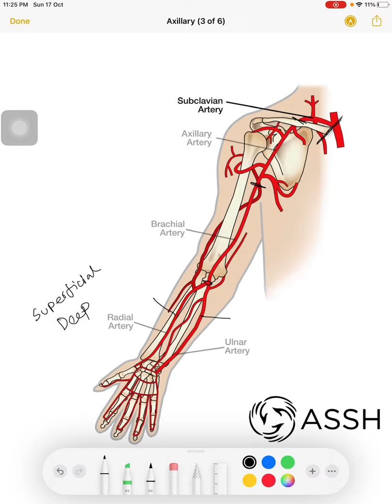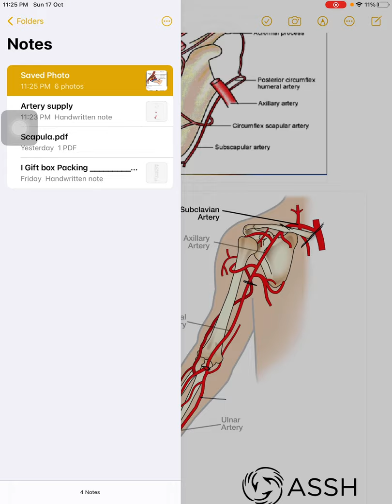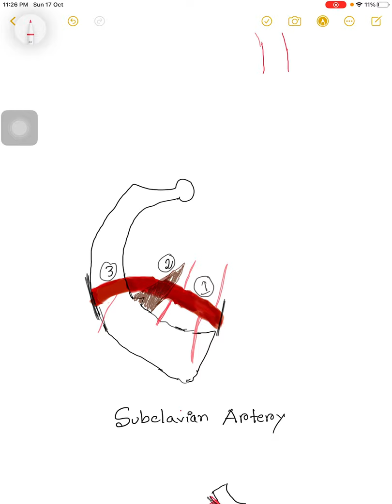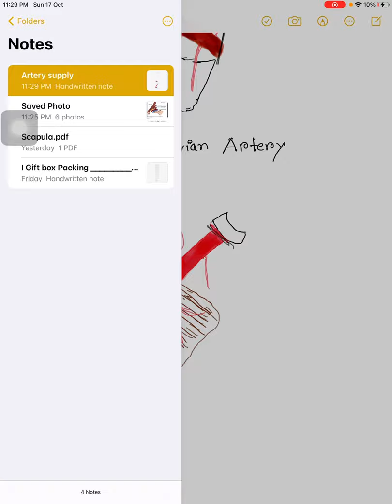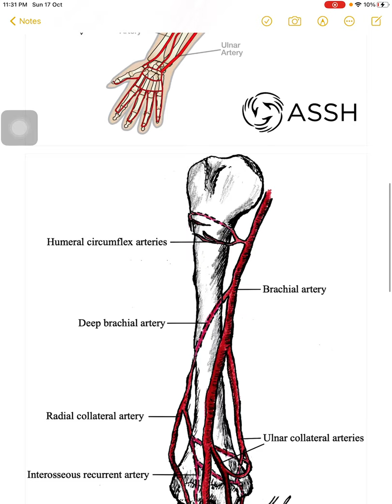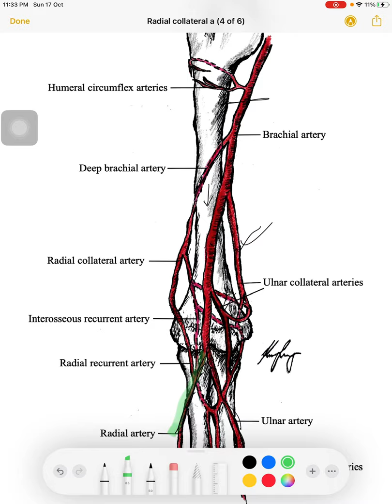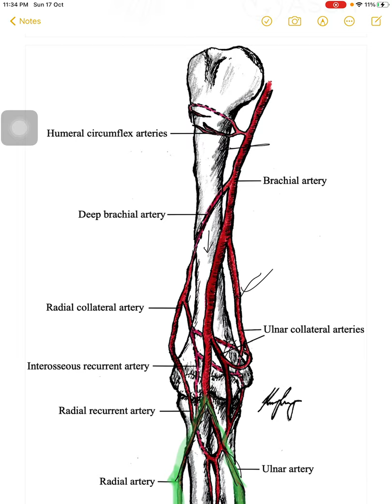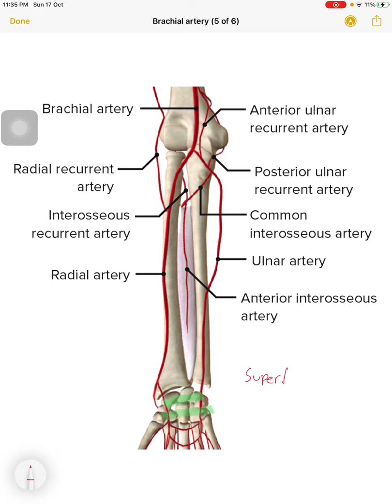Artery supply pf suprex